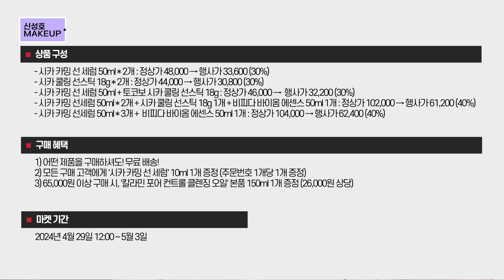신성호X토코보 | 신제품 런칭과 동시에 찾아온 2차 마켓! 🔔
[신성호MAKEUP X TOCOBO]

오래 기다리셨죠?
성큼 다가올 여름을 앞두고 토코보 2차 마켓이 돌아왔습니다!

🔸 일정 : 2024년 4월 29일 12:00 - 5월 3일 23:59 단 5일 간 진행!

🔸 품목 : TOCOBO ‘시카 카밍 선 세럼’ / ‘시카 쿨링 선 스틱’ / ‘비피다 바이옴 에센스’ 3종

🔸 토코보X신성호 마켓 구성
▪Option 1 : 토코보 시카 카밍 선 세럼 50ml * 2개 : 30% 할인 48,000→33,600원
▪Option 2 : 토코보 시카 쿨링 선스틱 18g * 2개 : 30% 할인 44,000→30,800원
▪Option 3 : 토코보 시카 카밍 선 세럼 50ml + 토코보 시카 쿨링 선스틱 18g : 30% 할인 46,000→32,200원
▪Option 4 : 토코보 시카 카밍 선세럼 50ml * 2개 + 토코보 시카 쿨링 선스틱 18g 1개 + 토코보 비피다 바이옴 에센스 50ml 1개 : 40% 할인 102,000→61,200원
▪Option 5 : 토코보 시카 카밍 선세럼 50ml * 3개 +  토코보 비피다 바이옴 에센스 50ml 1개 : 40% 할인 104,000→62,400원 (★신성호Pick!)

🔸 토코보X신성호 마켓 단독 혜택
▪ 모든 구매 고객 무료 배송
▪ 모든 구매 고객 '시카 카밍 선 세럼' 10ml 1개 증정 (주문번호 1개당 1개)
▪ 65,000원 이상 구매 시, '칼라민 포어 컨트롤 클렌징 오일' 본품 1개 증정 (150ml / 정가 26,000원)

🔸배송 공지
* 오후 1시 이전 주문 건까지 당일 출고 (물량이 많은 경우, 익일 배송)
* 4/30(화) 오후 1시 이후 주문 건부터 5/1(수) 주문 건 까지는 5/2(목)부터 순차 배송 예정

[📌 토코보 제품 정보가 더 궁금하시다면?]
1. 토코보 시카 카밍 선 세럼
2. 토코보 시카 쿨링 선 스틱
3. 토코보 비피다 바이옴 에센스